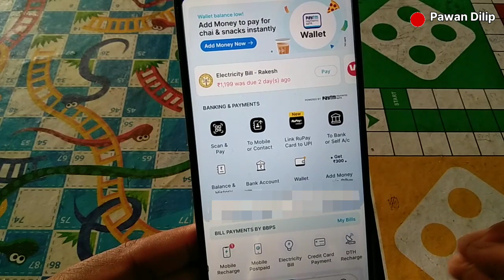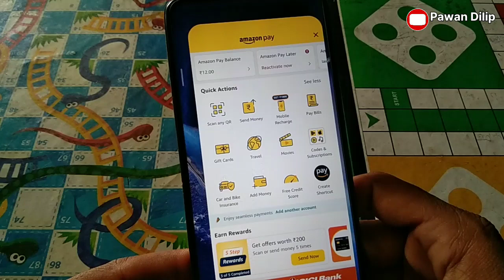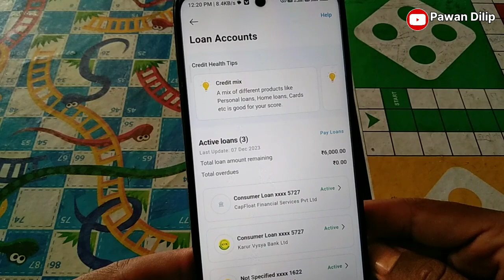Paytm se CIBIL score kaise check kare - how to check CIBIL SCORE | लोन कितने हैं कैसे देखें Pawan 🤔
Paytm se CIBIL SCORE kaise dekhe.
Paytm par lone kaise dekhe.
Paytm se CIBIL score kaise download kare.
lone kitane chal rahe hai kaise cheak kare Paytm par.
Paytm wallet active kaise kare.
Paytm kyc kaise kare.
Paytm By Pawan Dilip.

इस वीडियो में मैंने आपको आसान भाषा में समझाया है कि सिबिल स्कोर कैसे चेक कर सकते हैं यदि आपका सिबिल स्कोर सही है तो उसे पर आपके कितने लोन एक्टिव है यह भी मैंने आपको इस वीडियो में दिखाया है फिर भी लगता है कि आपका सिबिल स्कोर पेटीएम के द्वारा चेक नहीं होता डिटेल मांगता है तो उसे पर मैं एक अलग से वीडियो लेकर आएंगे कि पेटीएम का सिबिल स्कोर के लिए रजिस्ट्रेशन कैसे करते हैं और सिविल स्कोर के लिए कैसे चेक कर सकते हैं कंप्लीट वीडियो रहने वाली थी दूसरी यह वीडियो में आपको बताया सिविल स्कोर लोन कितने इसे कैसे चेक कर सकते हैं आई होप वीडियो का भी पसंद आई होगी।

Editing By Pawan Dilip 🤗😜
from me Pilibhit uttar pradesh 🔥😍